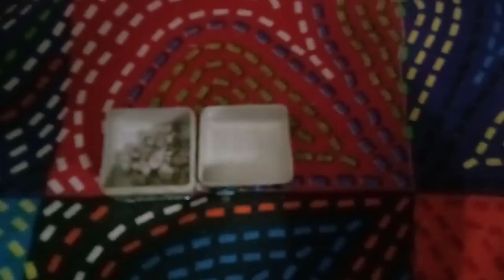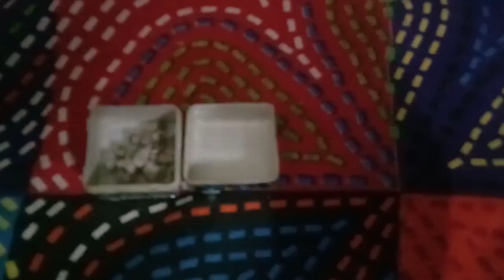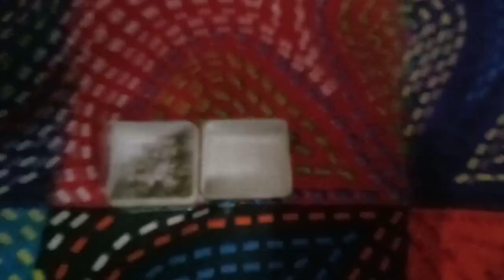ये चीज पूजा में रखे , करोड़ों अरबों रुपए बरसते ही जाएंगे